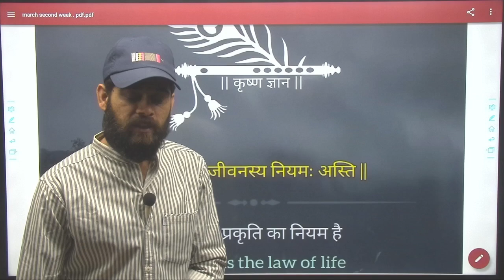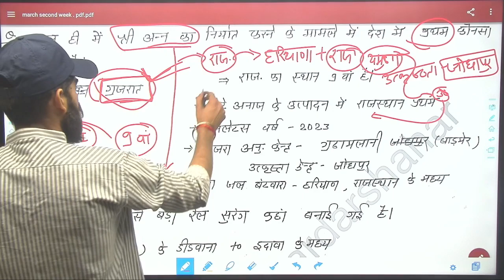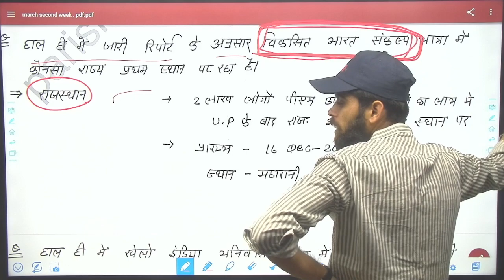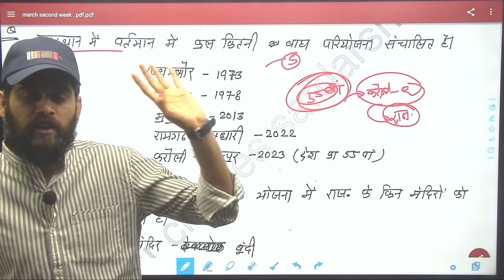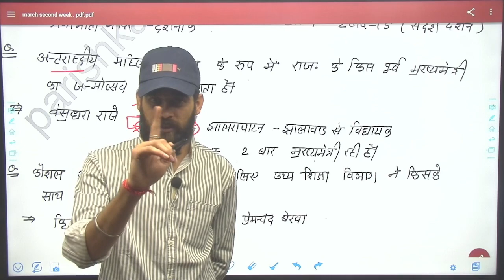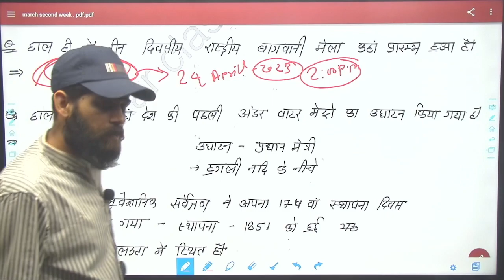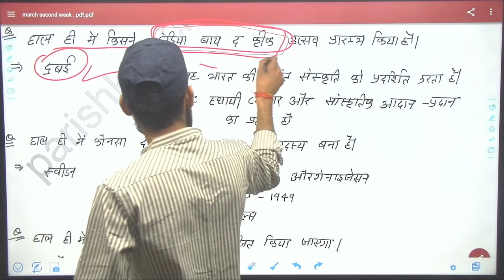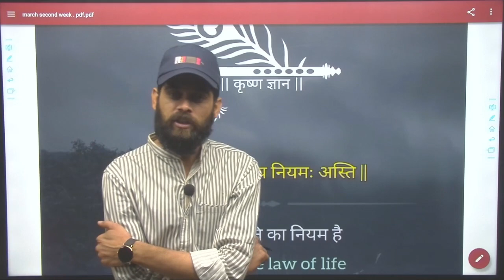Current Affairs 04-10 March 2024 Super 30| Rajasthan | India | World |All Exam By M9j Sir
Welcome to Parishkar Classes Sardarshahar YouTube Channel.

धन्यवाद🙏 👆👆👆👆